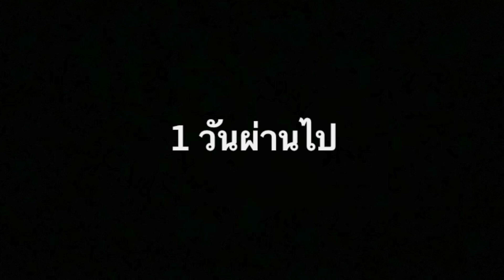สอนซ่อมกีตาร์โปร่ง บริดอ้า และติดตั้ง preamp ให้กับกีตาร์โปร่ง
คลิปตัวอย่างเสียงกีตาร์โปร่งหลังติดตั้ง Preamp และบันทึกผ่าน Audio interface

อุปกรณ์ที่ใช้ในการซ่อมและติดตั้งส่วนใหญสั่งจาด Lazada , Shoppee ครับ
ส่งสัยตรงไหนคอมเม้นท์ ถามมาได้เลยนะครับ

“Acoustic guitar in 30 lessons.”
คอร์สเรียนกีตาร์โปร่งออนไลน์ ที่จะทำให้ท่านสามารถเล่นได้ภายใน 30 บทเรียน
เหมาะสำหรับท่านที่ต้องการเล่นกีตาร์เพื่อความเพลิดเพลิน เป็นกิจกรรมยามว่าง หรือเป็นอาชีพเสริมได้

**สิ่งที่ท่านจะได้รับ:
- เข้ากลุ่ม VIP เรียนกีตาร์ by โค้ชบอมบ์
- ชุดการเรียนกีตาร์โปร่งขั้นพื้นฐาน
   จำนวน 30 บทเรียน
- อัพเดทและสอนเล่นเพลงใหม่ๆ
- สอบถามหรือปรึกษากับโค้ชได้ตลอด

(**ในอนาคต จะมีคอร์สสอนกีตาร์ไฟฟ้า**)
ซึ่งถือเป็นสิทธิพิเศษ สำหรับท่านที่เริ่มเรียนก่อน
โดยที่ท่านไม่ต้องจ่ายเงินเพิ่ม🔥🔥🔥